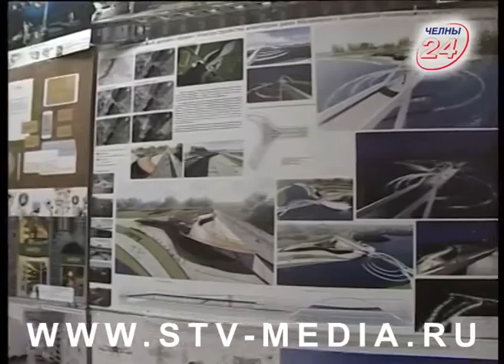Фантазии студентов становятся явью